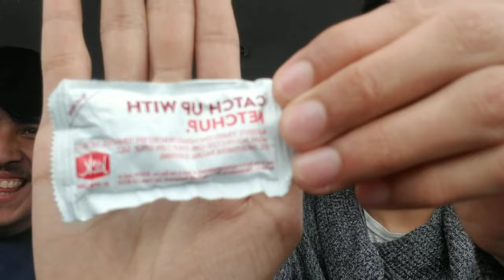Jack in the Box food review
Kevin and Adrian review Jack in the box (kinda)